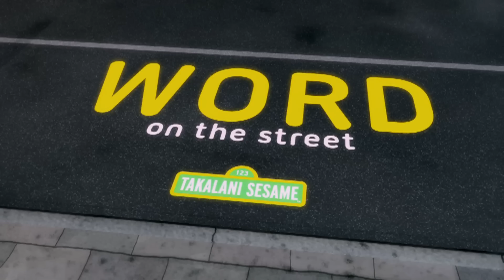Takalani Sesame:This week's Word is 'Moustache' with Neno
Watch as Neno and his friends show us what a 'moustache' is. That's a great word; moustache! How do you say 'moustache' in your language?

Takalani Sesame is a production of Sesame Workshop, a nonprofit educational organization. Beyond television, the Workshop produces content for multiple media platforms on a wide range of issues including literacy and numeracy, emotional wellbeing, health and wellness, and respect and understanding.

for fun and educational resources.